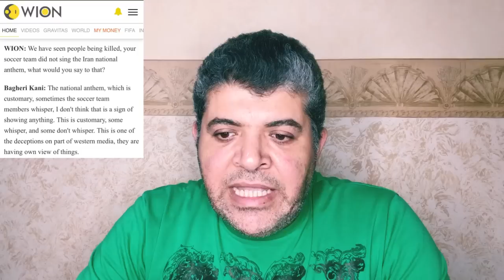خطير كشف سر أستخبارات الحرس بالمونديال # الباسيج يراقب المعارضة